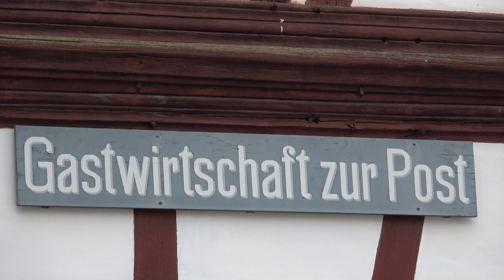Hof aus Oberbreisig von 1770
Hier in diesem Video sehen Sie den Hof aus Oberbreisig von 1770. Das Gebäude steht im LVR-Freilichtmuseum Kommern und hat die Nummer 41. Weitere Gebäude mit Außenansichten und teilweise auch Innenansichten aus dem Freilichtmuseum Kommern finden Sie in dieser Playlist